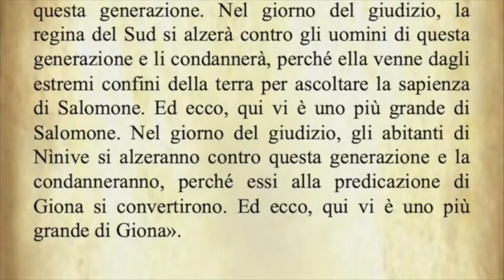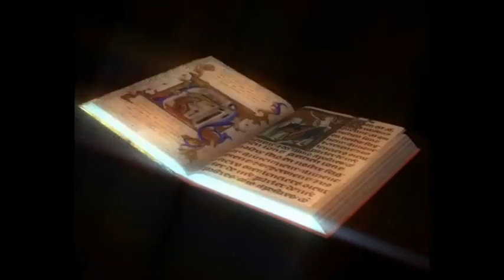Il Vangelo di oggi Mercoledì 4 Marzo dal Vangelo secondo Luca commentato dal Papa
Il Vangelo del giorno Mercoledì 4 Marzo dal Vangelo secondo Luca commentato da Papa Francesco
Audio: vaticannews.va